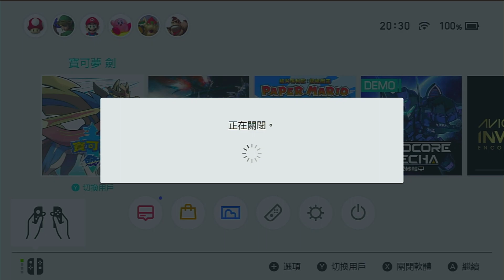【寶可夢劍盾 冠之雪原】捕捉 伽勒爾 閃電鳥 地點&方法！ 要捉到就要預測路線撞牠！ 雷鳥 曠野地帶 DLC擴充票 蕾冠王！ 寵物小精靈劍盾！ Pokemon Sword& Shield！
會定時提供Pokemon最新消息&攻略, 令你們更易過關！ 謝謝您 :)

主要分享不同的   PS4, SWITCH, PS3, PC及手機  遊戲 ！！　包括遊戲教學，攻略及主線流程 ！！

A Gamer from Hong Kong.

This channel records the playing of different games（PS4, SWITCH, PS3, PC,Mobile）,